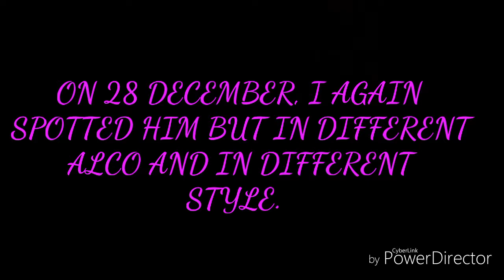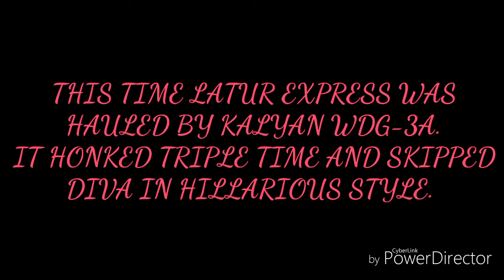LATUR EXP WITH KYN WDG-3A AGAIN THRASHES OUT DIVA STATION.